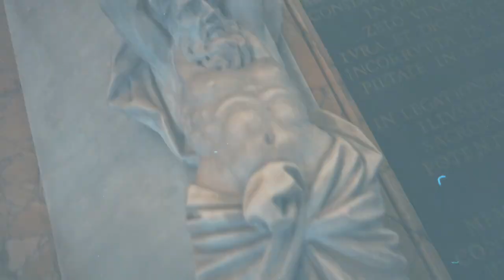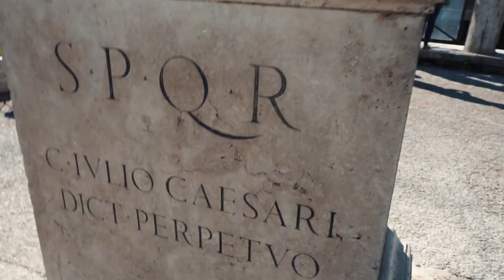Let's just say that Rome left me speechless...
Rome was the most beautiful place I have ever seen in my life, the architecture was mindblowing, to say the least!